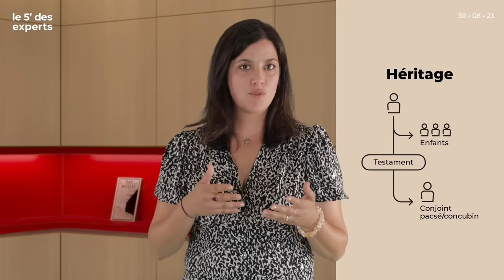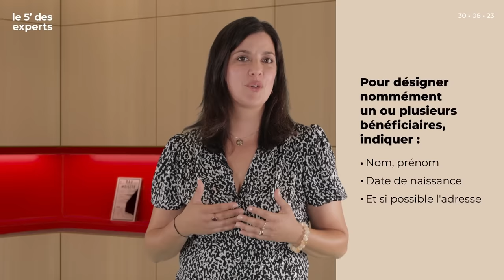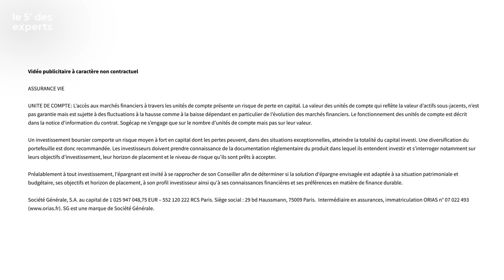Succession, gardez le contrôle sur votre héritage | Le 5' des Experts - SG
Vous n'avez pas encore organisé la transmission de leur patrimoine ? Notre experte va répondre à certaines questions que vous vous posez sur la préparation de votre succession.

CHAPITRAGE

00:00 Introduction
00:30 A quel âge je dois préparer ma succession ?
01:05 Que se passe-t-il si je n’ai rien prévu ?
01:47 Quelle est la différence entre assurance vie et assurance décès ?
02:46 Est-ce que j’ai intérêt à transmettre mon patrimoine de mon vivant ?
03:19 Puis-je aider mon enfant à acquérir un appartement ?
04:06 Comment limiter les droits de succession à régler ?
04:58 Ai-je besoin d’un notaire pour préparer mon héritage ?
05:28 Est-ce que je dois rédiger un testament ?
06:08 Peut-on refuser un héritage ?
06:32 Conclusion